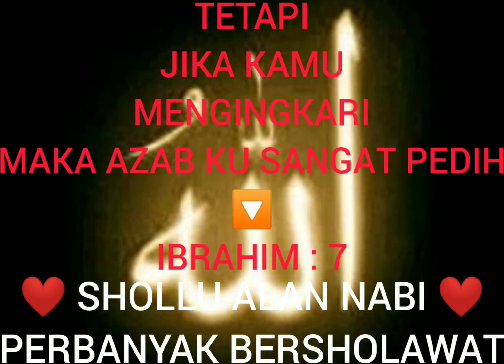AZAB KU SANGAT PEDIH 😭😭😭